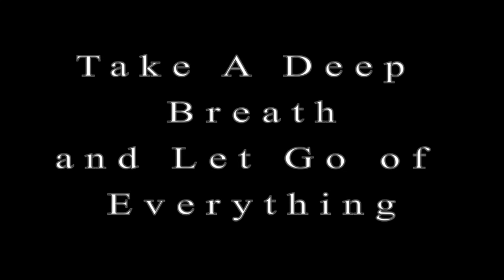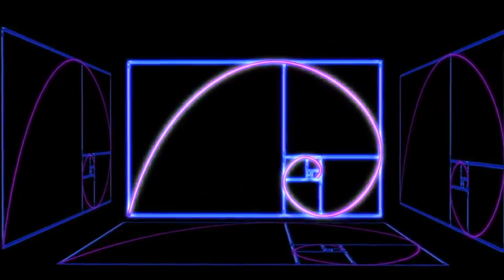Hypnotizing Affirmations to get in tune with this universe (incl. Isochronic Tones in 432 Hz)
This guided self-hypnosis will help you to relax and get in tune with this universe to fullfill your desires and become the person you really are. Just lend me your ears and let yourself relax. First part is hypnosis, second part lots of positive affirmations to shower your soul.

IF YOU WANT TO SKIP THE EXPLANATION-PART, GO TO 1:44

Everything worked out just in time. Had been looking for visuals like that in a very loooooong time. Got them just yesterday. The universe always provides us. Thanks!